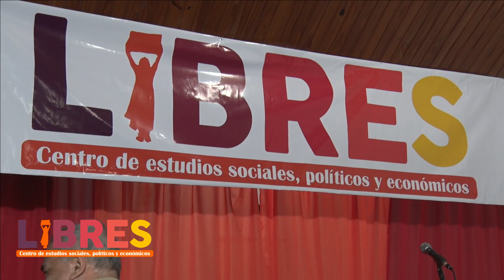Discurso Completo de Fernando Carbajal en el lanzamiento de Libres